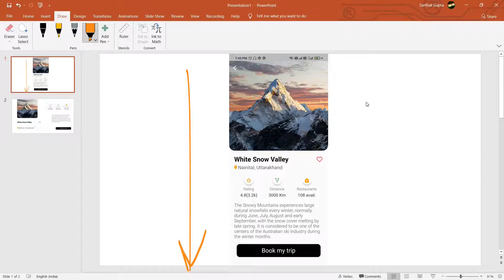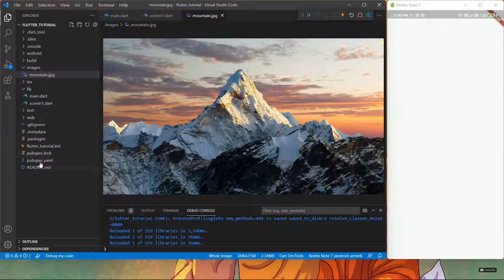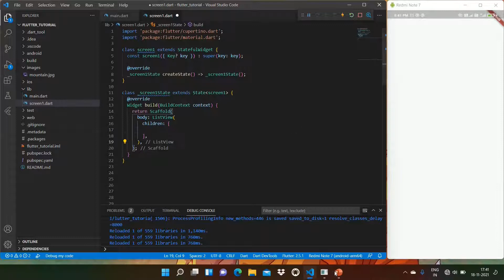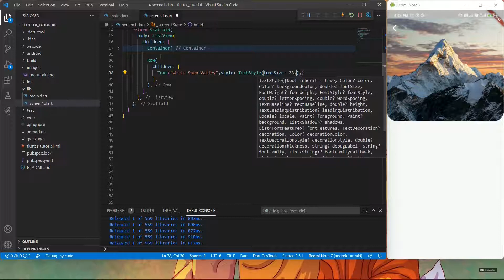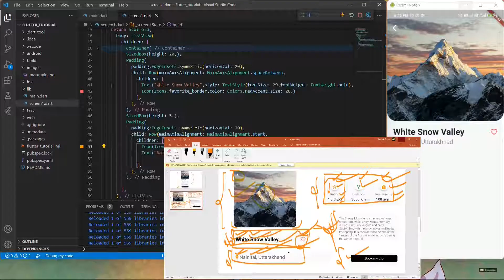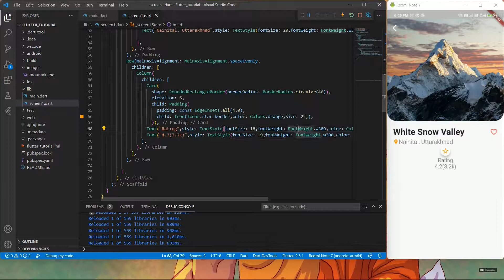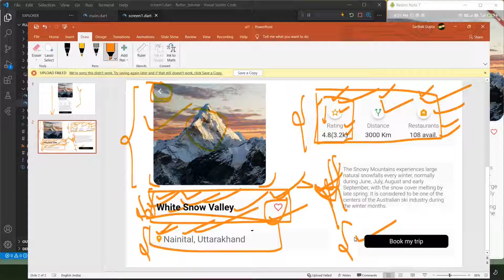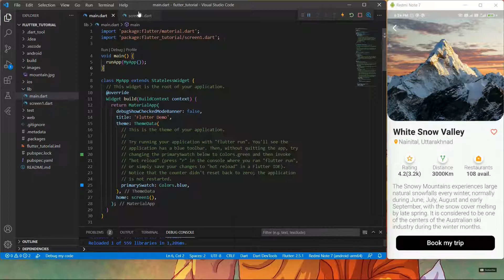UI Flutter | Flutter simple UI | UI practice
Flutter simple UI practice

In this video we are going to build a simple UI in flutter.